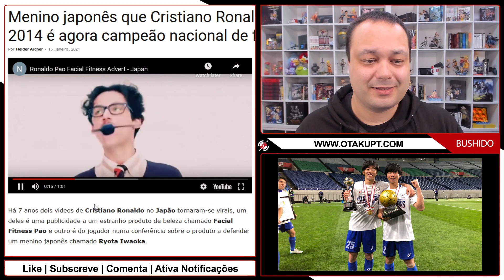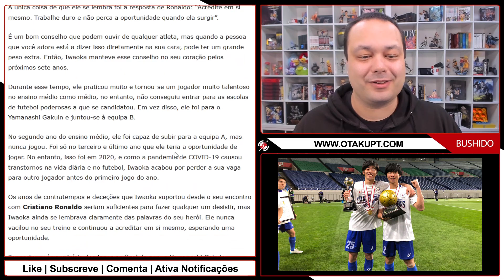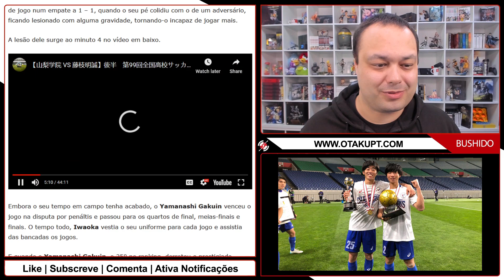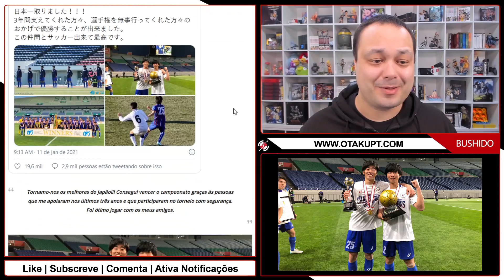Bela história de Cristiano Ronaldo e o menino japonês que é agora campeão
Há 7 anos Cristiano Ronaldo defendeu um tímido menino japonês que seguiu o seu conselho e é agora campeão do Japão